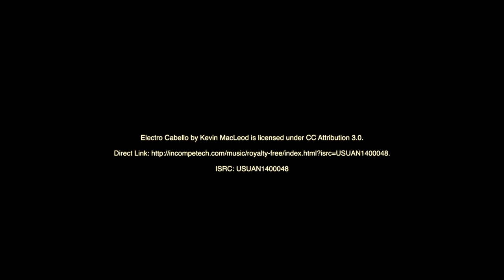The Boat Bar (Cocktails at a call)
The boat bar serves drinks in the sea, just call it…

ISRC: USUAN1400048